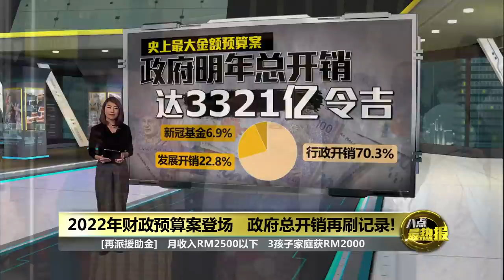【2022财案】经济成长料达6.5% 政府明年总开销达3321亿令吉 | 八点最热报 29/10/2021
财政部长扎夫鲁今天在国会下议院=正式提呈，以“大马一家，国泰为安”为主题的2022年财政预算案，并宣布政府预计明年的总开销将会达到3千3百21亿令吉，这也再次刷新我国预算案开销的记录。